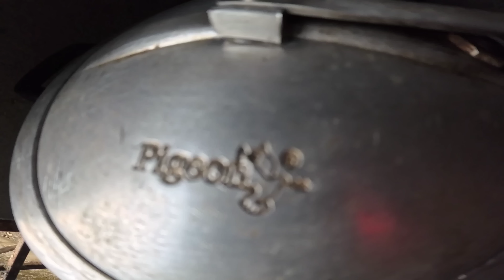আমাৰ ঘৰত নতুন বস্তু dulraj_axom Assamese Vlogs 2024 Assamese New Video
1/ ভিডিঅৰ মাজত কিছুমান কথা ভুল হলে ক্ষমাদান দিব নিজৰ আপোন বুলি ❤️

2/ আপোনাৰ এটা Comment'এ আমাৰ মনত আঘাত দিব পাৰে 🥹

3/ আমাৰ ভিডিঅৰ লক্ষ্য :-  আমাৰ দৰে দুখীয়া পৰিয়ালে দুখৰ মাজত কেনেকৈ হাহিঁব পাৰে 😁

Facebook :- The As22 Vlog
Location :- Silapathar Gandhinagar Dhemaji Assam

dulraj_axom ‎@Dulraj_Axom121  Assamese Video Chanaka